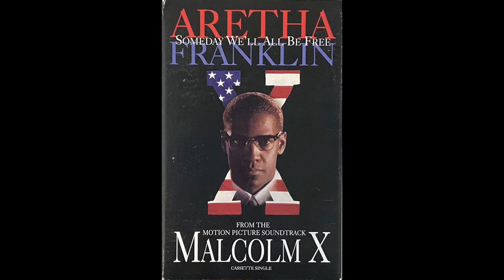Aretha Franklin - Someday We'll All Be Free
Aretha Franklin - Someday We'll All Be Free from the Malcolm X Soundtrack 192 - only available on OST or Promo 12", cassette or CD and surprisingly not currently on YouTube